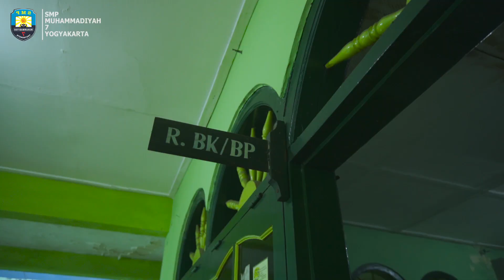PENGENALAN LINGKUNGAN SEKOLAH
Terimakasih :D